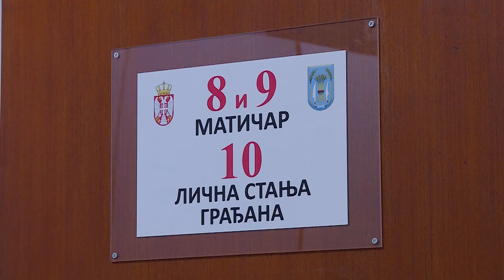Venčanja u Šidu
Za prvih šest meseci ove godine u Šidu je zabeležen porast broja venčanja u odnosu na isti period prošle godine. Matična služba u Šidu zabeležila je u ovom periodu 63 zaključena braka.Takođe se da primetiti kada su svdbena veselja u pitanju , da više nije samo subota,  dan za venčanja.